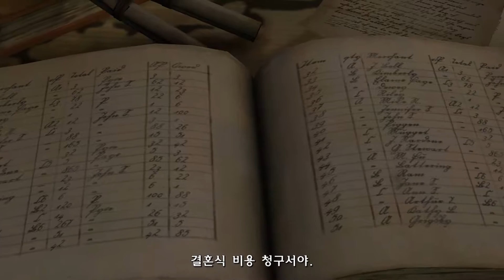[Pt.13] Game of Thrones [Episode.03]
(THE SWORD IN THE DARKNESS)